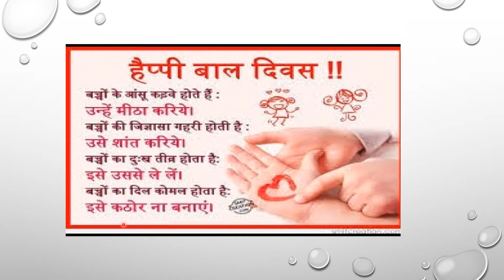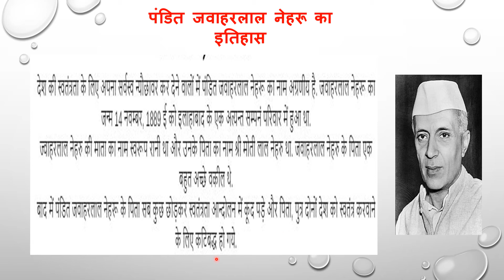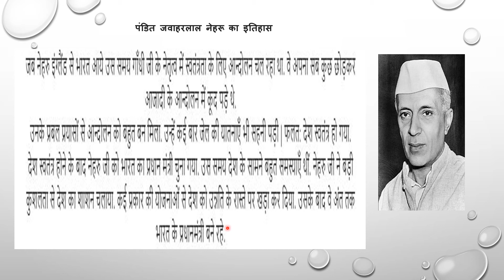nehruji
about nehru in hindi
about children's day
study with padma latha
about nehruji
about baldiwas